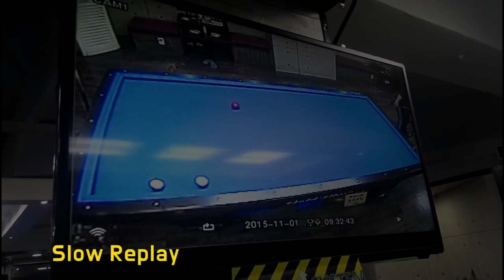직접 플레이한 당구 예술구(밀어치기 마세이 등) 영상 입니다.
예전에 직접 구사해본 당구 예술구 모아봤습니다.

강한 밀어치기, 마세이, 나인쿠션, 바짝 붙은공 밀어치기 등이 있습니다.
예술구용 볼이 아닌 일반 공입니다.